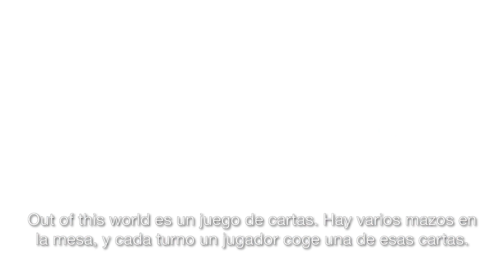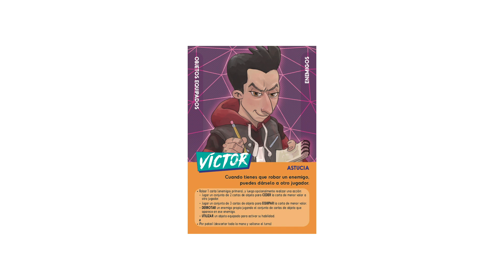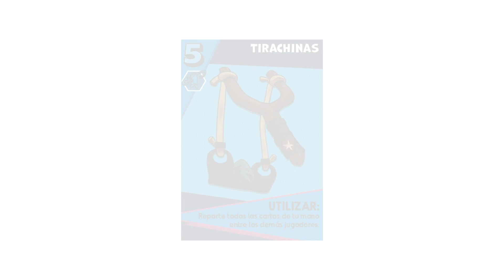🛠️ Out Of This world - Making of - Devir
Entrevistamos al equipo creativo de Out Of This World para recorrer el proceso de creación de este juego de mesa cooperativo de adolescentes metidos en problemas alienígenas noventeros.

Hablamos con Koen Hendrix, autor de Out Of This World, Fran P Lobato, ilustrador y David Esbrí, editor de Devir.